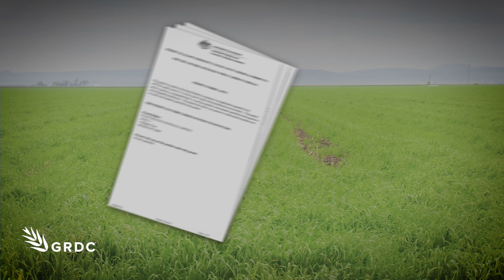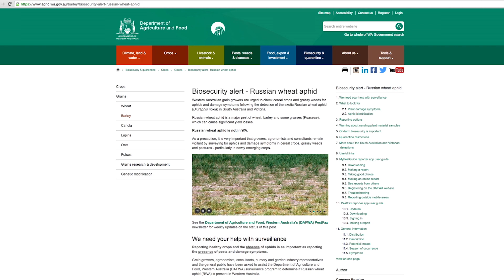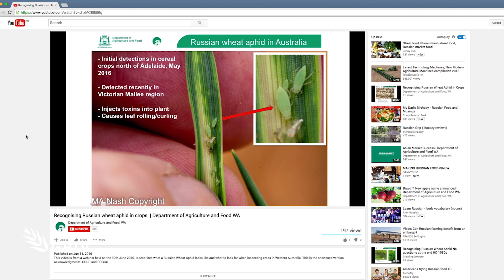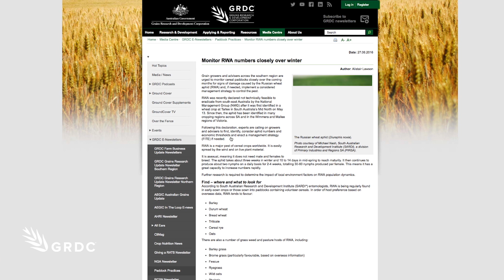GCTV20: Russian Wheat Aphid - Recommendations for ongoing management.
Grain growers should continue to monitor crops for Russian Wheat Aphid. GRDC & the grains industry recommend a FITE strategy - Find symptoms of RWA damage; Identify the aphid as RWA; delay use of chemical control until RWA population Thresholds are reached; and Enact an appropriate management strategy taking into consideration any impact on beneficials and bees.